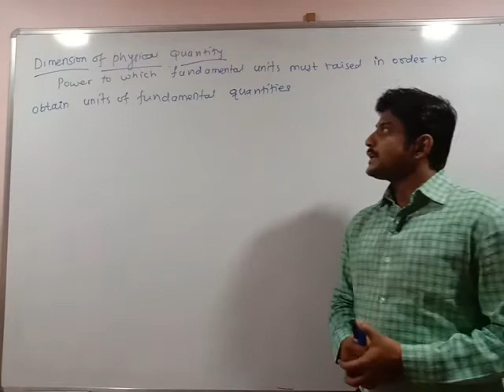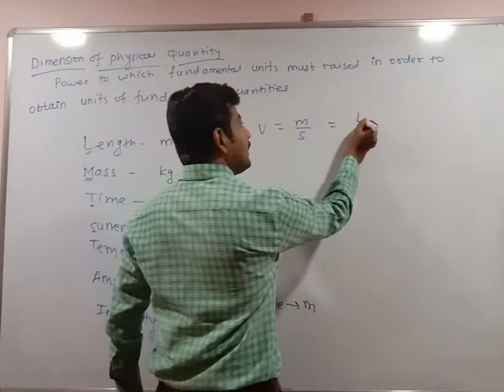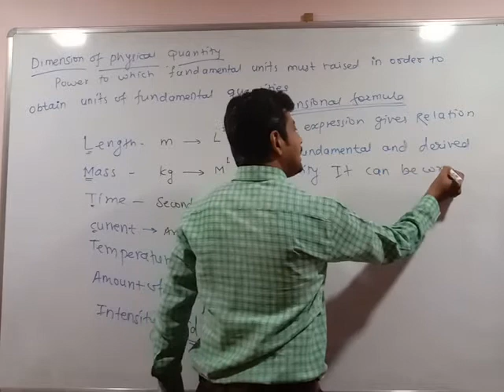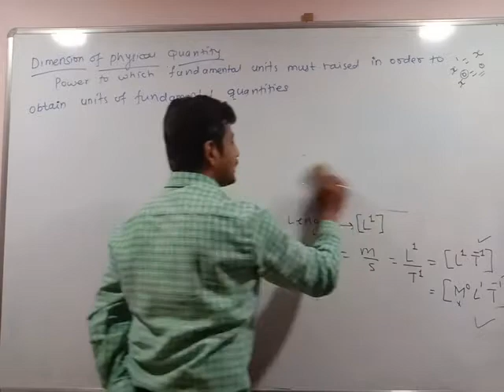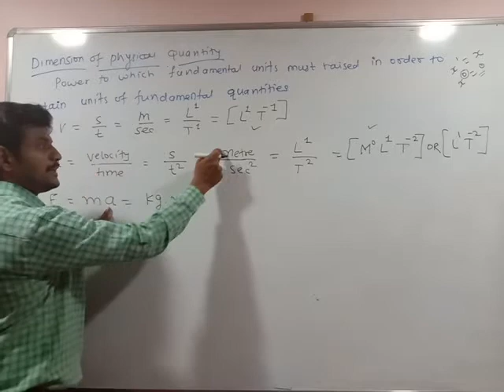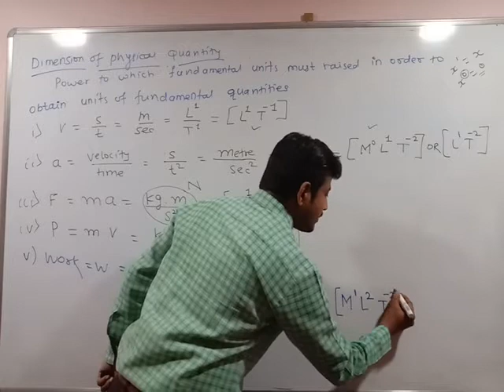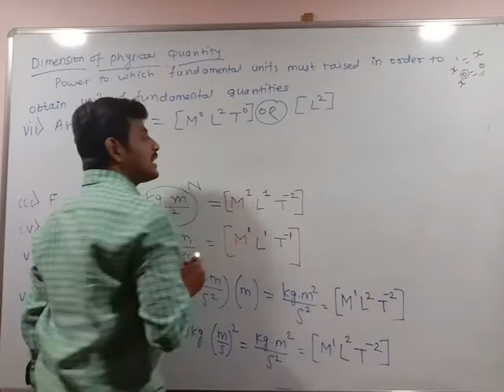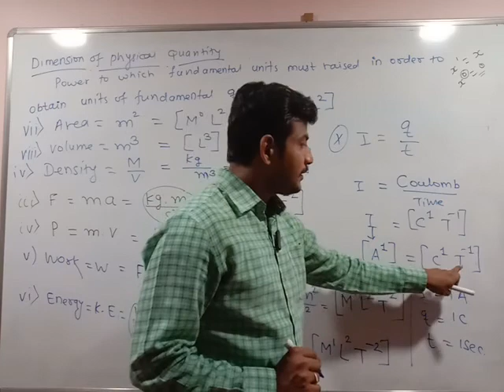Units and Measurements 5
XI